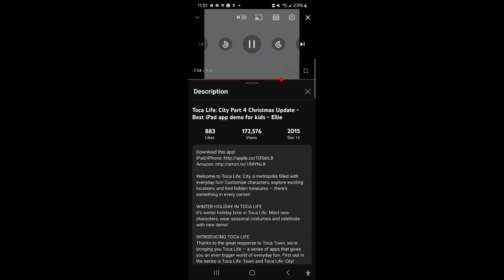Lovie Crying & Lovie Says Goodbye Compilation (All Characters)